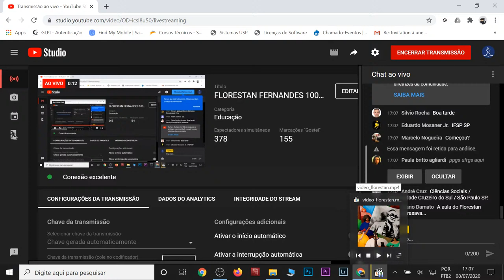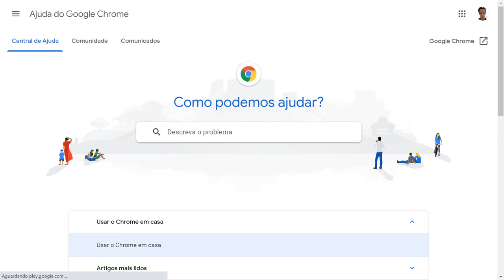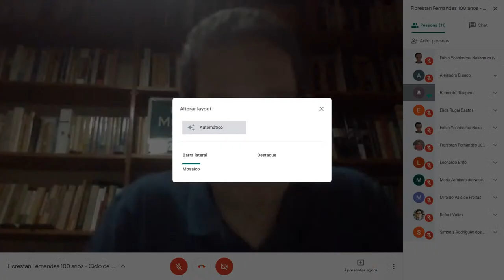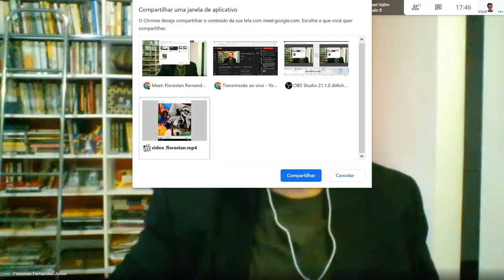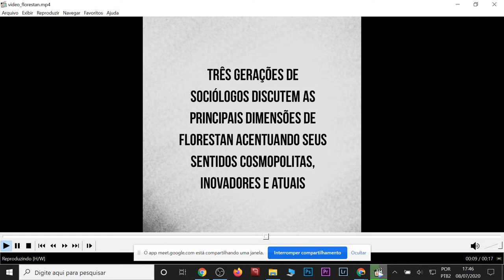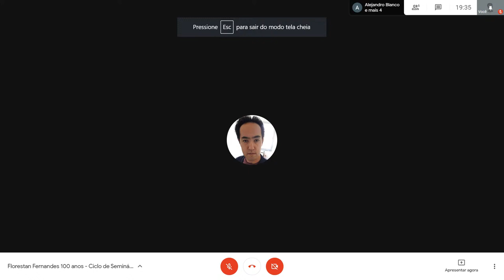Florestan Fernandes 100 Anos - Ciclo de Seminários - Abertura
O Ciclo de Seminários em comemoração ao centenário de Florestan Fernandes será realizado do dia 8 ao 29 de julho, às quartas-feiras, em quatro mesas de debate, com transmissão ao vivo pelo canal da FFLCH USP no YouTube.
Abertura 08/07, 17h: Maria Arminda do Nascimento Arruda (USP), Rafael Valim (Editora Contracorrente), Florestan Fernandes Jr.

Mesa 1 - 08/07, 17h30: A sociologia de Florestan Fernandes: Elide Rugai (Unicamp),  Maria Arminda do Nascimento Arruda (USP),  Alejandro Blanco (Universidade Nacional de Quilmes – Argentina)

O evento vai abordar a trajetória e o legado do sociólogo e professor emérito da FFLCH, e será realizado de 8 a 29 de julho, às quartas-feiras, com transmissão ao vivo pelo canal da FFLCH no YouTube

No dia 22 de julho, completa-se 100 anos do nascimento de Florestan Fernandes (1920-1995), sociólogo e professor emérito da Faculdade de Filosofia, Letras e Ciências Humanas (FFLCH) da USP. Para marcar a data, será realizado um Ciclo de Seminários sobre a trajetória e o legado de Florestan, às quartas-feiras, em quatro mesas de debate, do dia 8 ao 29 de julho, com transmissão ao vivo pelo canal da FFLCH no YouTube.

A realização do evento mobilizou uma rede de instituições, sendo uma iniciativa conjunta da Faculdade com a Editora Contracorrente, a Sociedade Brasileira de Sociologia (SBS), o Instituto para a Reforma da Relações entre Estado e Empresa (IREE), a Biblioteca Virtual do Pensamento Social (BVPS) e a Articulação Discente pela Difusão do Pensamento Brasileiro.

A Faculdade e a Editora Contracorrente tinham planos de realizar o seminário antes da pandemia do novo coronavírus (Covid-19), mas eles tiveram que ser revistos e reelaborados com a nova situação. Então, a opção foi realizar um ciclo de seminários virtual, que mantém a intenção de trazer tanto uma abordagem mais abrangente a respeito de Florestan como tratar também de temas mais específicos.

Debate e coleção

A mesa de abertura contará com o filho do homenageado, Florestan Fernandes Jr., além da direção da FFLCH e da Editora Contracorrente.

Durante o ciclo de seminários, a Editora Contracorrente vai lançar a Coleção Florestan Fernandes, reeditando a obra de Florestan, mesclando livros mais conhecidos e alguns que só foram publicados uma vez, como Educação e sociedade no Brasil.

Segundo o coordenador da coleção, Bernardo Ricupero, professor do Departamento de Ciência Política da FFLCH, a intenção primordial da iniciativa é trazer Florestan de volta para o debate público brasileiro, visto que “seus temas – como índios, negros, desenvolvimento, socialismo, etc. – ainda são os nossos temas”.

O primeiro livro lançado da coleção é A revolução burguesa no Brasil: ensaio de interpretação sociológica, trabalho que saiu originalmente em 1975 “e que funciona como uma espécie de encruzilhada na trajetória do autor, em que culmina o trabalho do sociólogo que foi e abre caminho para a atividade como publicista revolucionário que se torna. Cada livro trará como prefácio estudos de pesquisadores mais jovens e como posfácio uma entrevista com um grande especialista em Florestan”, comenta Ricupero, que também é um dos organizadores do ciclo de seminários.